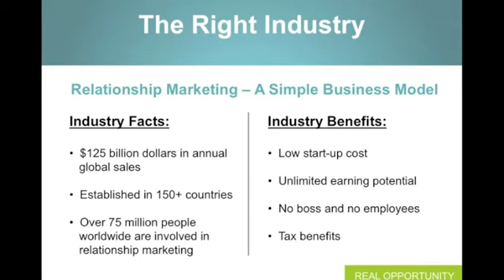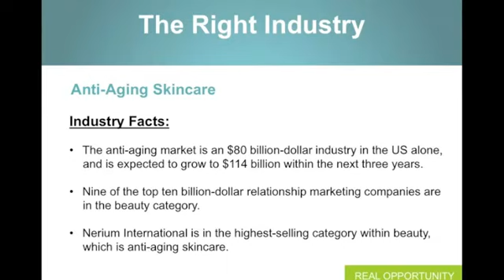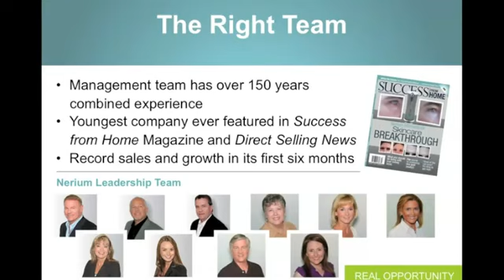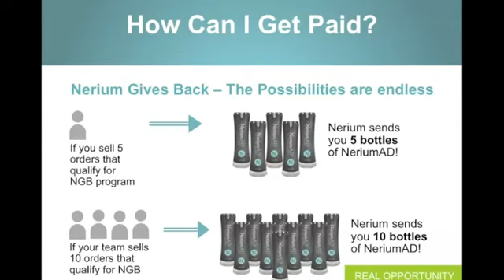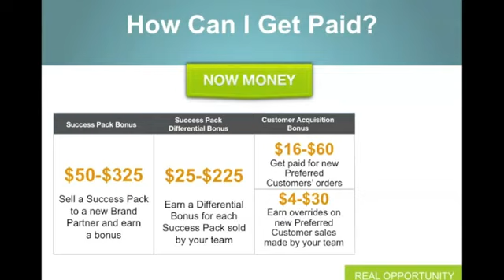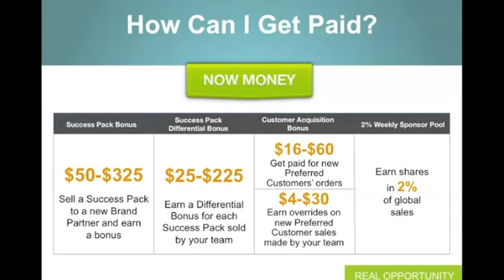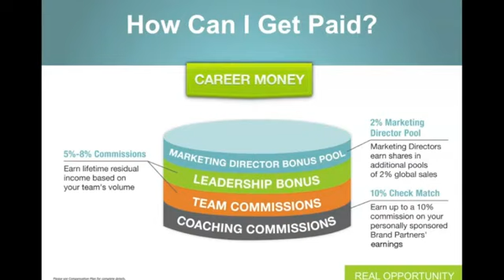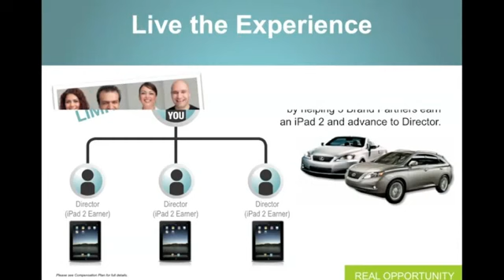Make Money with Nerium International